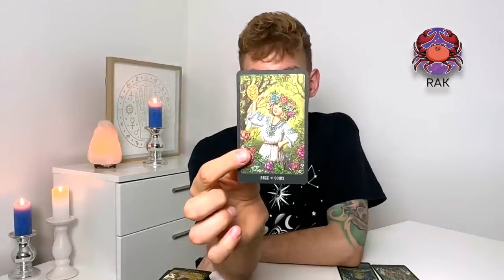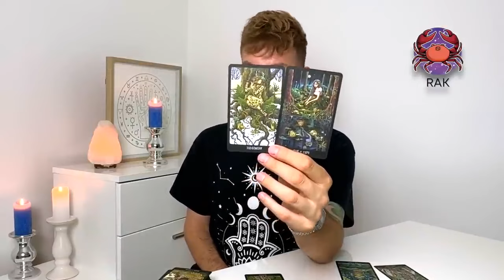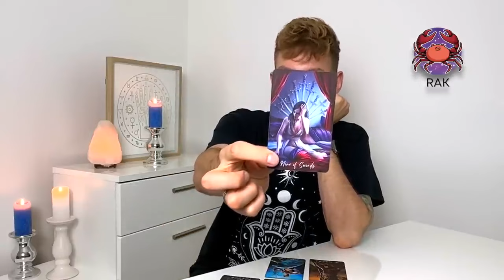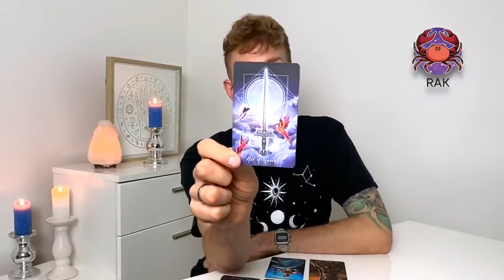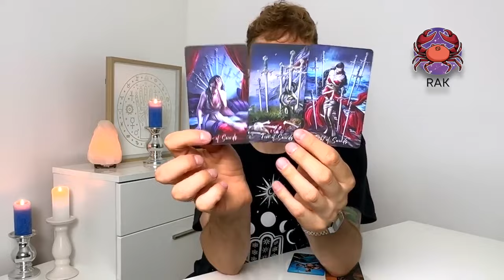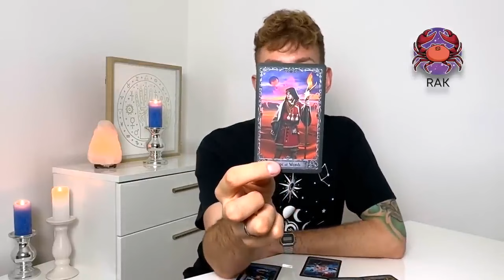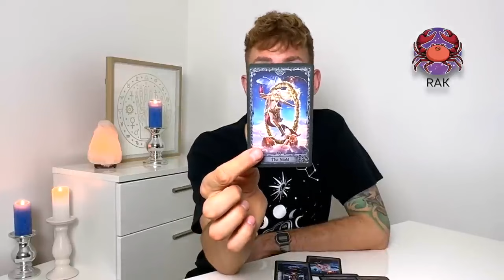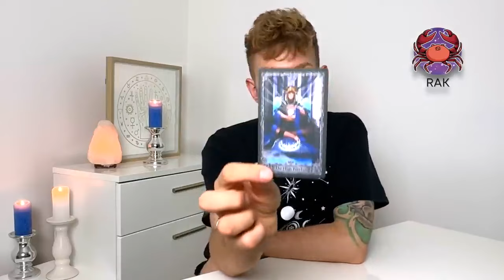Rak ♋️ tarot miesięczny na Listopad, rozkład miłosny (single+związki) na prace, finanse, ogólny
🔮 0:00:00 - OGÓLNE
❤️ 0:12:39  - MIŁOŚĆ (single+związki)
💰 0:23:58 - PRACA I FINANSE

Dziękuję !! - ​0:32:41 🔮